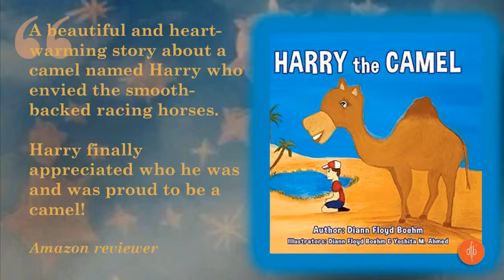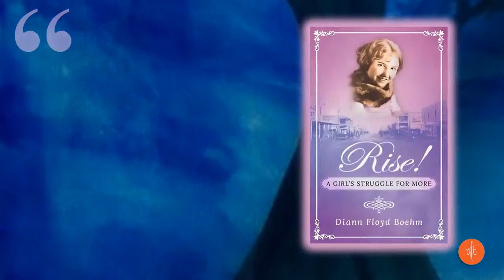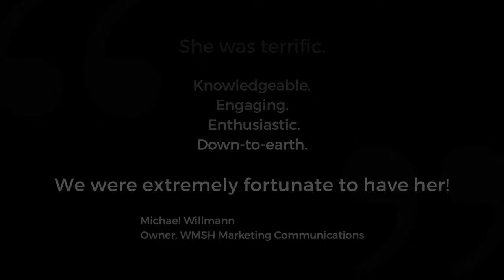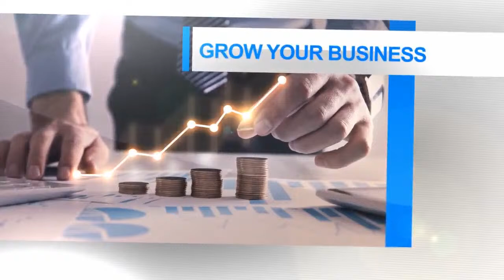AN INTRODUCTION ON WRITING SCIENCE FICTION & FANTASY-WITH EWARD WILLETT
AN INTRODUCTION ON WRITING SCIENCE FICTION & FANTASY
-WITH EWARD WILLETT

PRESENTS
THE CORNER BOOKSTORE
EPISODE 19
04.14.22
STARRING DR. JACALYN KERBECK & DIANN FLOYD BOEHM
FEATURING EDWARD WILLETT

DISCUSSION TOPICS
-The Shapers of Worlds anthology series, featuring major science fiction and
 fantasy authors
-Publishing company, Shadowpaw Press, which publishes the anthologies and
 has new novels from other authors coming out this year.
-Published author of science fiction, fantasy, and nonfiction for readers of all
 ages

ABOUT EDWARD
-Science Fiction, fantasy, and childrens author
-City Born, Worldshapers, Shards of Excalibur, Masks of Aygrima, The Moonlit World
-Aurora Award Winner and multiple Award Nominee
-Host of the Worldshapers Podcast

CONTACT EDWARD
ewillett

WE NOW HAVE OUR OWN RADIO CHANNEL WHERE YOU CAN LISTEN 24/7